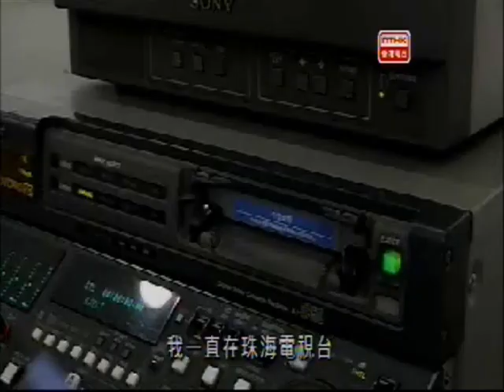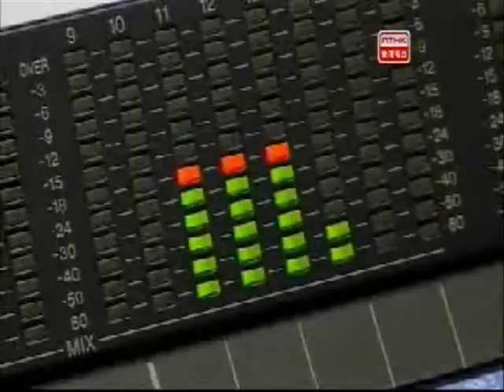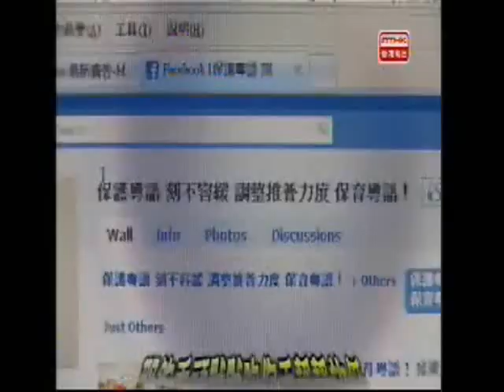唔准講 不許說 『粤语』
當初廣東允許粵語報導就是因為要抗衡TVB和ATV兩個粵語台的意思形態，今天北方大員敢禁止廣東粵語報導就是因為TVB和ATV兩台已經完全轉胎，收編成功。現今香港唯一什麼都報導電視台就剩下廣東收看不到的now。正如梁文道所言，即使不斷有編輯記者主持被處理，廣東媒體仍不斷冒死闖紅線，反觀作為目標的香港媒體卻不斷後退，紅線明明在那裡，有著新聞自由的香港媒體反而後退幾步以保安全。

廣州市政協正式向當局建議，將廣州電視台主要頻道由廣東話改為普通話播出，不少廣州人紛紛起來撐粵。《頭條新聞》專呈往珠海訪問當地電視台的主播，發起廣東話捍衛戰。